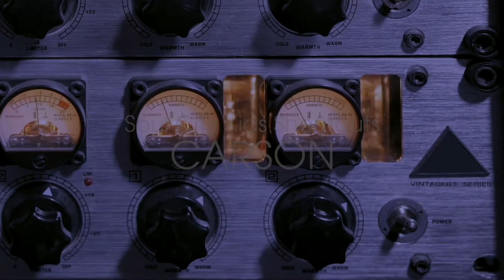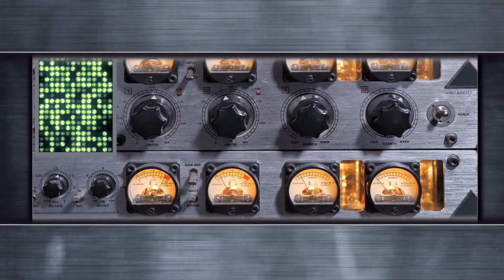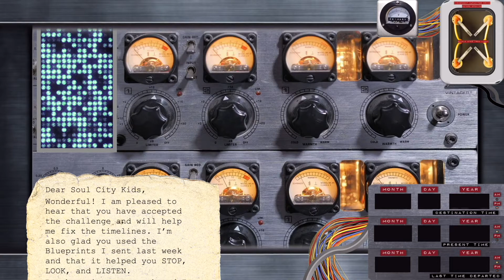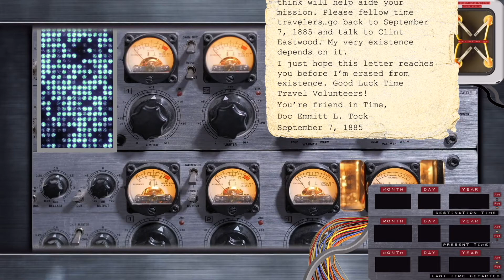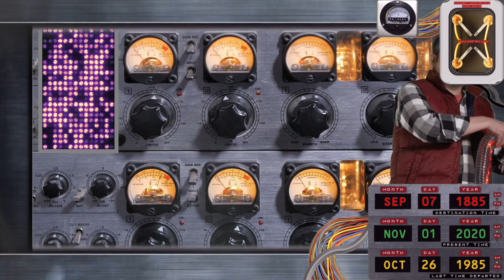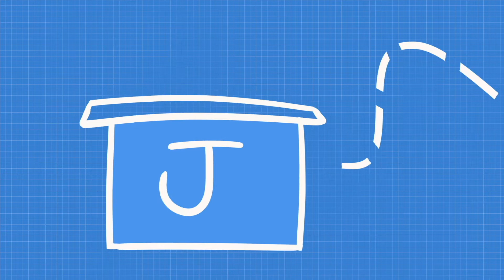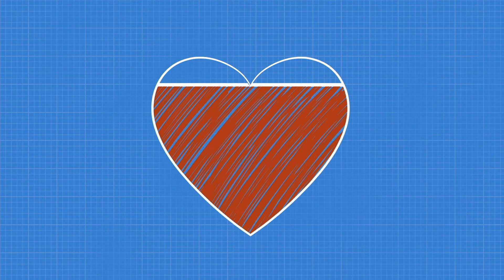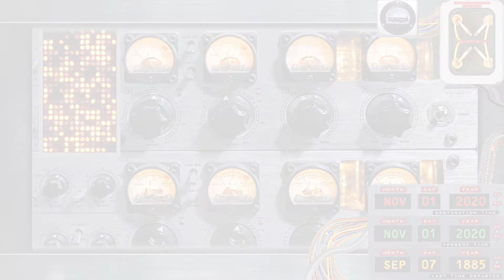Dr Tock and the Traveling Clock Elementary Episode 2: The Old West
Dr. Tock has been using his traveling clock...and making a mess of the timeline! Join Nathan as you pilot the time machine through space and time to discover new biblical truths with the help of Dr. Tock's blueprints.

We can't get the time machine to work without your help. Join us!

Soul City Kids is a ministry of Soul City Church in Chicago, IL.